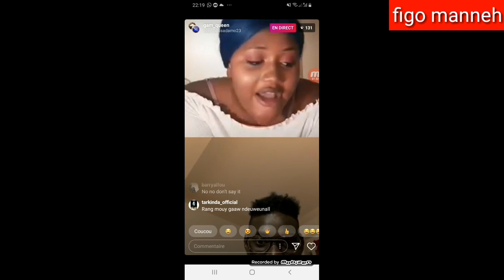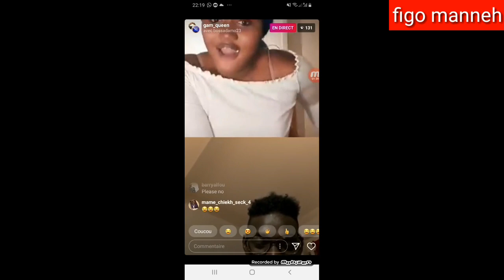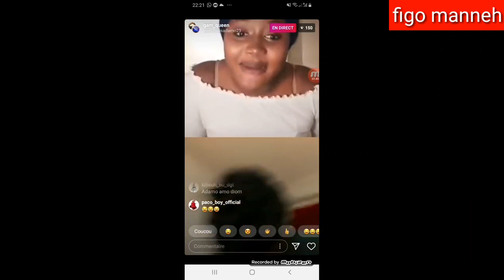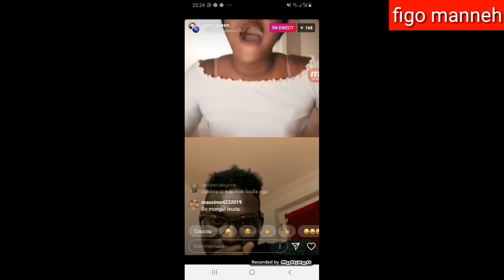Question and answers figo vs king pata and ebou bah and gam_queen 👉 confused generation🤔